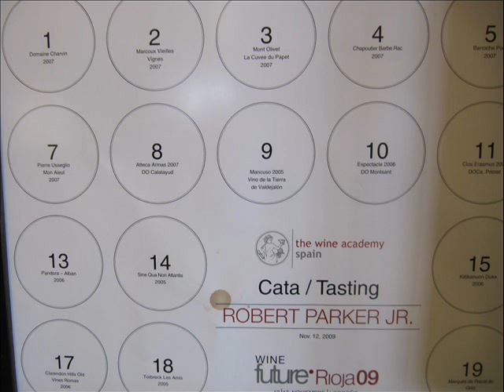Bodegas Emilio Moro en Ribera del Duero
BODEGAS EMILIO MORO

Bodegas Emilio Moro cuenta con la base perfecta para la elaboración de grandes vinos: tradición familiar (José y Javier Moro son la tercera generación de viticultores), un enclave estratégico (el corazón de la Ribera del Duero), uva autóctona en clon puro, suelos de excelente calidad (arcillosos, calizos y de grava) y una orientación ideal.

Actualmente, la bodega posee unas 200 ha. de viñedo propio, plantadas e injertadas con un excelente clon de tempranillo recuperado de sus viñas más viejas, y algunos de sus pagos más conocidos son Resalso (1,02 ha.), plantado el año en que nació Emilio Moro (1933), con suelos profundos y frescos; Valderramiro (4,2 ha.), con los vasos más antiguos de la bodega y la cuna de su gran vino de pago, Malleolus de Valderramiro; Sancho Martín (0,7 ha.), con unas excelentes condiciones de maduración, ofrece vinos tánicos y de marcada acidez, ideales para la crianza; y Camino Viejo (7,5 ha.), donde nace Malleolus.

Otros dos proyectos de la familia Moro son Cepa 21 (también en la Ribera del Duero) y D+D, en la región del Douro (Portugal).

Bodegas Emilio Moro
Crta. Peñafiel - Valoria, s/n
 47315 Pesquera de Duero